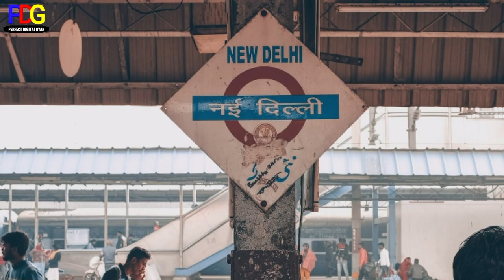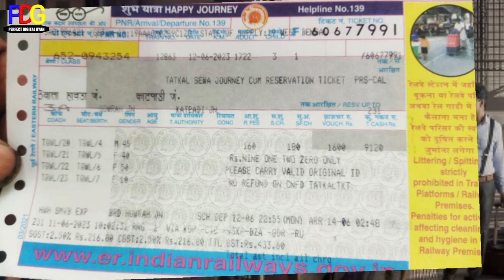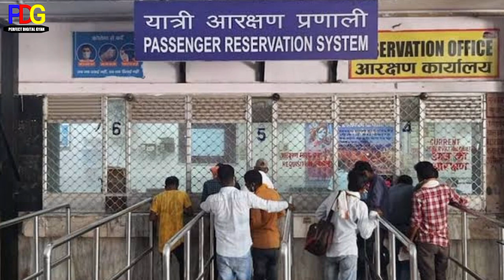तत्काल टिकट वेटिंग बुक हो जाए तो क्या करे |how to get tatkal waiting ticket confirmed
Hello Friends 🙏🙏🙏🙏
Tatkal ticket
Tatkal Waiting ticket
Waiting tatkal ticket
Tatkal ticket waiting ho jaay to kya kare
Waiting tatkal ticket book ho jaay to kya kare
तत्काल टिकट वेटिंग बुक हो जाए तो क्या करे
How to get confirm tatkal waiting ticket
Tatkal ticket cancellation refund
tatkal ticket waiting ho jaay to kya Karen
Tatkal ticket waiting book ho jaay to kya Karen
Counter tatkal waiting ticket se Train mey safar kar sakte hai
3ac tatkal waiting ticket se train me Safar kar sakte hai
Counter Tatkal wating ticket confirm nhi hua to kya Karen
Online tatkal Waiting ticket book ho gaya kya kare
Online tatkal Waiting ticket not confirmed
Tatkal waiting confirm hota hai ya nahi
Tatkal waiting ticket se Train Mey jaa sakte hai ya nhi.
Tatkal waiting ticket kitna number Tak confirm hota hai
Counter tatkal waiting ticket confirm nhi hua to kya kare
Counter tatkal waiting ticket Chart lagne ka baad waiting rah gaya to kya kare
Counter tatkal waiting ticket refund Rules
Counter Waiting ticket after chart prepare refund rules
Tatkal waiting ticket